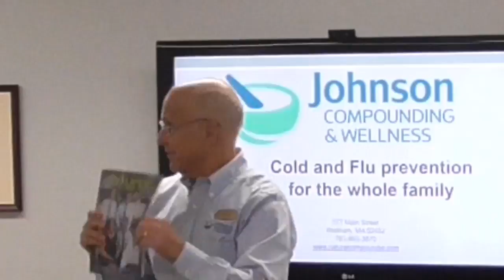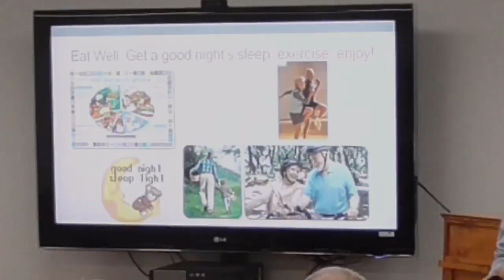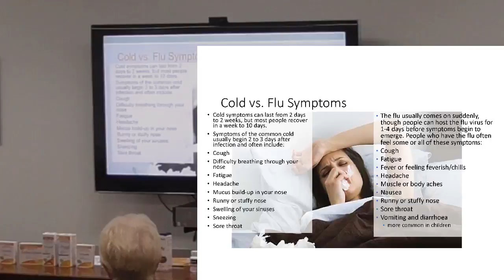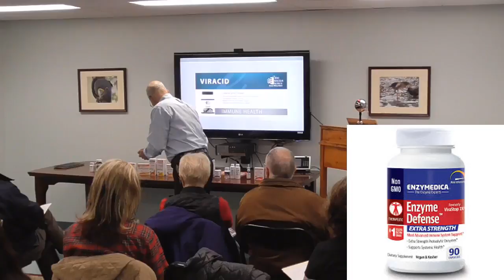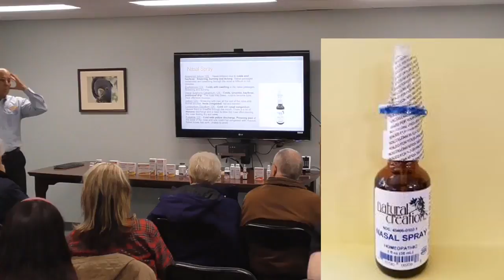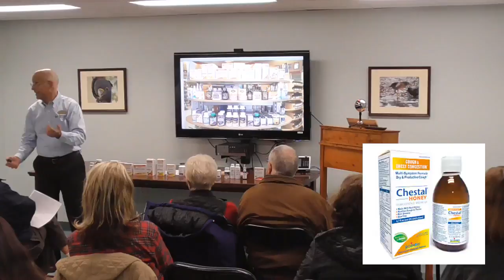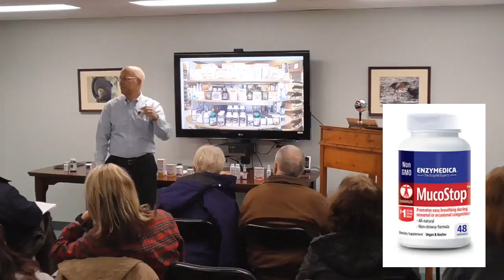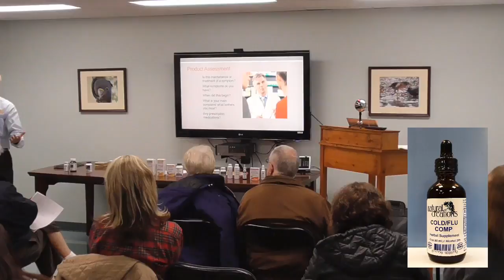Preparing for Cold and Flu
Get ready for cold and flu season!